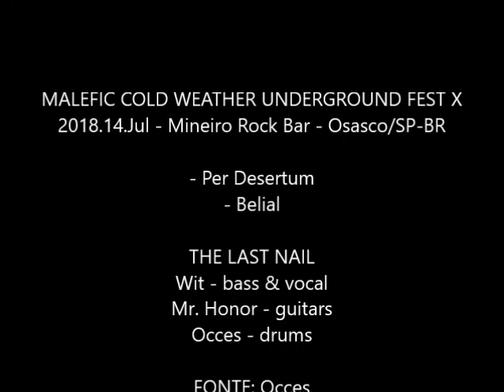THE LAST NAIL Per Desertum / Belial [Live 2018]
MALEFIC COLD WEATHER UNDERGROUND FEST X
2018.14.Jul - Mineiro Rock Bar - Osasco/SP-BR

- Per Desertum
- Belial

THE LAST NAIL
Wit - bass & vocal
Mr. Honor - guitars
Occes - drums